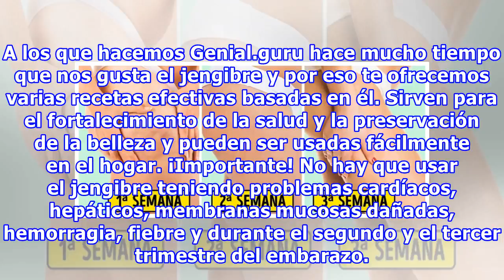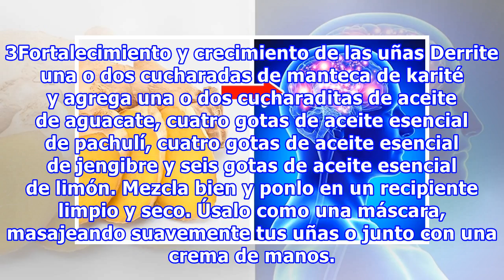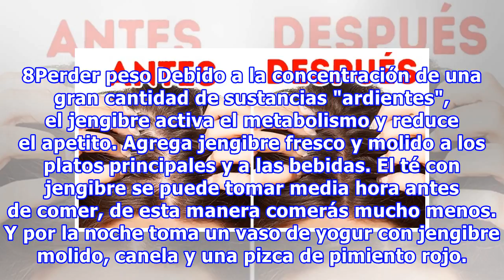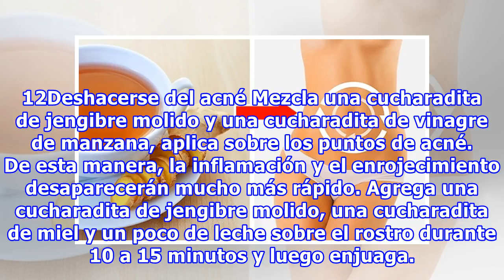14 Razones para usar jengibre todos los días que vale la pena conocer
14 Razones para usar jengibre todos los días que vale la pena conocer
14 Razones para usar jengibre todos los días que vale la pena conocer Debes haber visto en las tiendas una raíz retorcida. Se llama jengibre, pero no tal vez no sepas qué hacer con ella. Sin embargo, sus propiedades útiles y curativas son conocidas por la humanidad desde la antigüedad. Es una fuente...